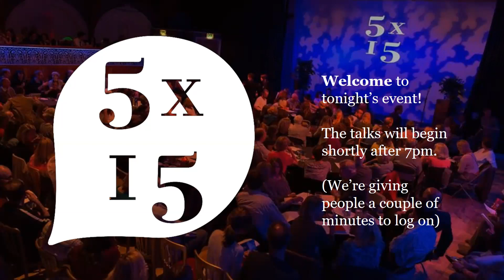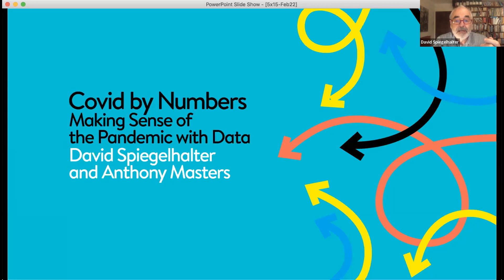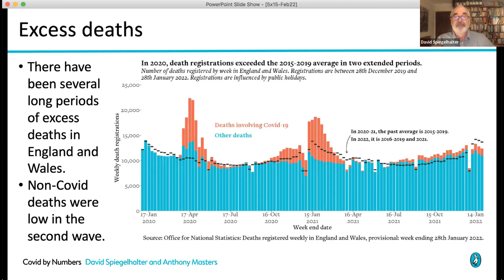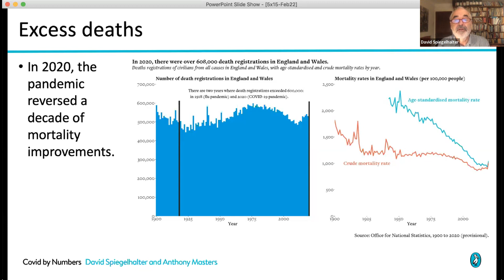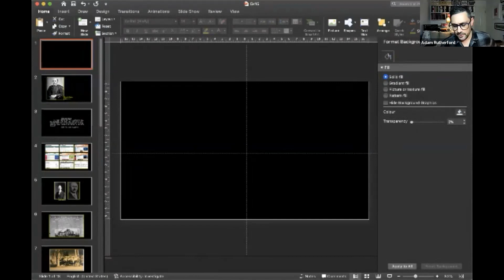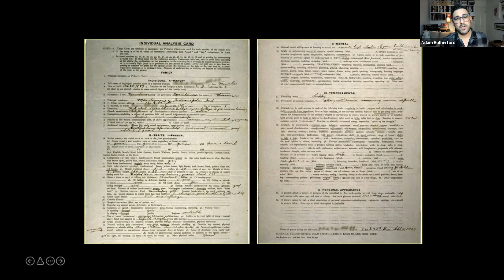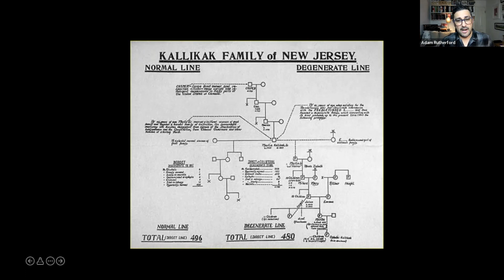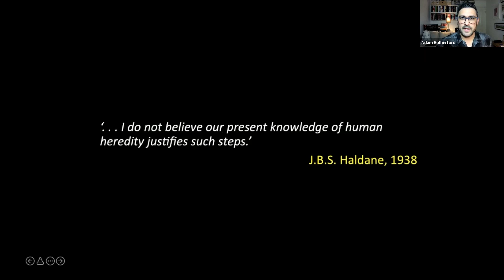Justin Webb, Natasha Lunn, David Spiegelhalter, Edward Shawcross & Adam Rutherford at 5x15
Join us in February for an evening that will  start a conversation about love, delve behind the headlines, shed light on myths and misconceptions, illuminate the darkest episodes from history, and help make sense of the world today.

Professor Sir David Spiegelhalter has been a calm voice of authority throughout the Covid-19 pandemic. Cutting through the headlines, his analysis of the data has exposed myths and misconceptions about the virus and allowed us to make sense of the numbers for ourselves. His new book, COVID BY NUMBERS, co-authored by Anthony Masters, offers a ‘situation room’ view of the crisis from a statistician’s perspective - a must-read as numbers again take centre stage in the national conversation.

Justin Webb is the longest serving presenter of BBC Radio 4’s flagship news and current affairs programme ‘Today.’ In THE GIFT OF A RADIO, he describes coming of age in the 1970s, his troubled home life and his experiences at a Quaker boarding school overseen by gun-wielding masters. With its tumultuous backdrop of strikes and IRA bombings, his candid and moving memoir probes familial and national dysfunction, at a time when attitudes to mental illness and masculinty were worlds away from our ideas today.

Adam Rutherford is a science writer, broadcaster and the Sunday Times bestselling author of How to Argue With a Racist. In CONTROL he turns his attention to eugenics, exploring how an obscure academic idea took off and paved the way for the Holocaust in just fifty years. Yet despite its genocidal past, its legacies remain in our language and literature. And with new gene editing techniques, eugenics looms as large as ever, as scientists and those in power consider ways to make our unborn children smarter, fitter and stronger.

Natasha Lunn - In her fascinating and revealing compendium CONVERSATIONS ON LOVE Natasha reminds us that love is fragile, sturdy, mundane, beautiful; a thing always worth fighting for. Love is one of the great universals. Maybe you are hoping to begin a new relationship, or in a secret place in your heart, gathering the courage to leave one. Maybe you’re in a long-term partnership, wondering how to sustain love through life’s many storms. After years of interviewing people about their relationships, Natasha has learnt that these daily questions are often rooted in three bigger ones: how do we find love? How do we sustain it? And how do we survive when we lose it?

Edward Shawcross is one of our most exciting young historians. In THE LAST EMPEROR OF MEXICO, he tells the bizarre and little known story of how, in 1864, a hubristic Austrian Archduke became the puppet Emperor of Mexico - with tragic results and pivotal historical consequences for Europe and America. ‘A superbly entertaining and well-researched account that sets a new standard for histories of the doomed escapade’ -  Financial Times.

5x15 brings together five outstanding individuals to tell of their lives, passions and inspirations. There are only two rules - no scripts and only 15 minutes each.